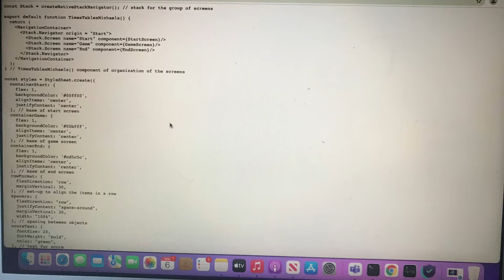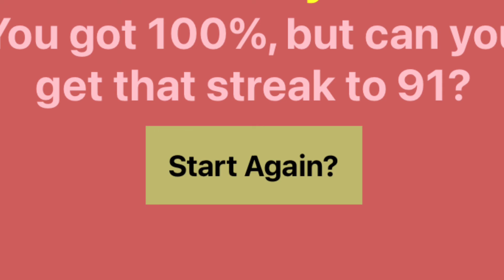Times Tables App (React Native)